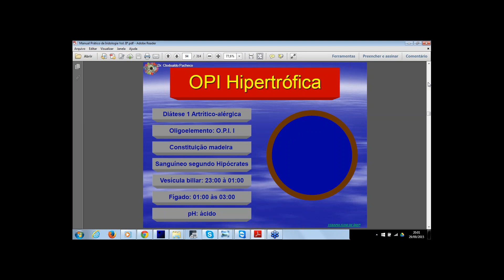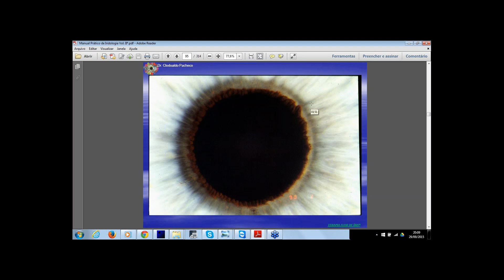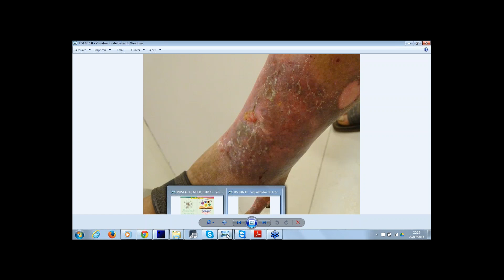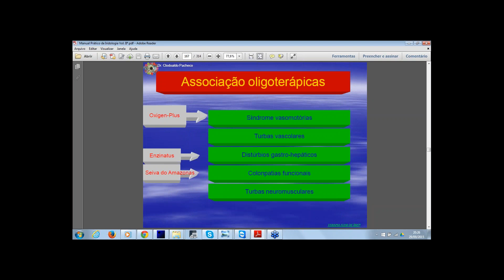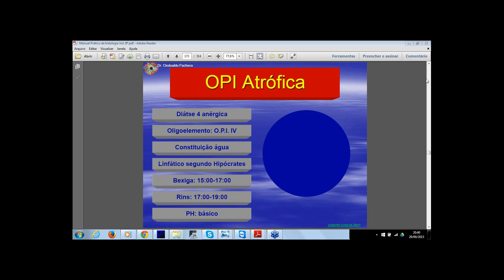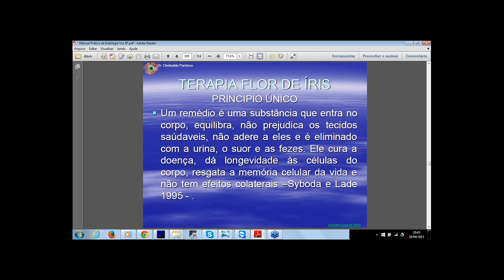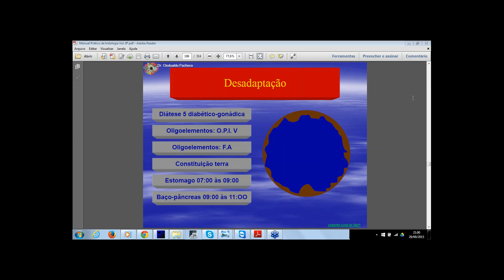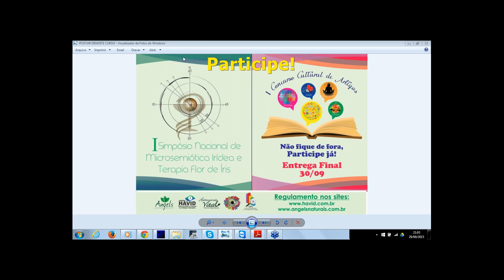Aula Iridologia (Microsemiótica Irídia) O.P.I. Parte 2 - Claudiomir Lang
Aula sobre Microsemiótica Irídia (iridologia) com tema Diáteses (O.P.I.) aplicada a técnica Terapia Flor de Íris.
Acesse e saiba tudo sobre Microsemiótica Irídia - uma parte da iridologia que estuda os micro sinais da íris.